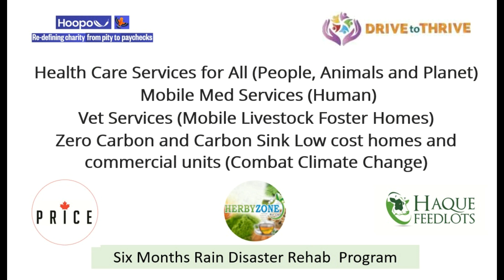HOOPO Malnourished Cattle Foster Home - No cattle should go hungry - Rehab flood affected farmers V1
Livestock face starvation after Pakistan's floods
The catastrophic floods have submerged huge swathes of Pakistan and damaged crops that were used as feed for their cattle.
Officials estimate about 700,000 cattle have been lost in the floods nationwide, and the rest, which form a critical asset in a poor country, are growing thin for lack of food.
Fodder dries up for Pakistan's cattle as floodwaters stay high.

Re-defining charity from pity to paychecks
Hoopo is a social enterprise that transforms impoverished communities through the power of work. Our unique investment model creates jobs that break the reliance on handouts, while delivering a return to our supporters as well. We put your kindness where it counts. Learn more gohoopo.com